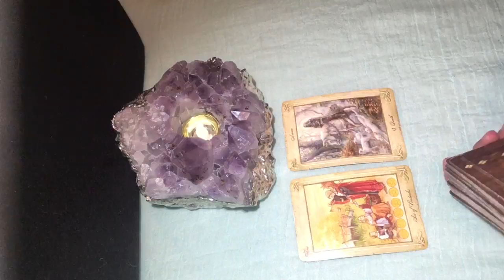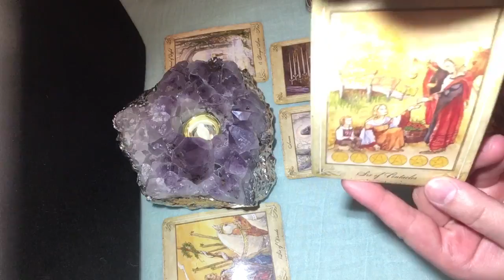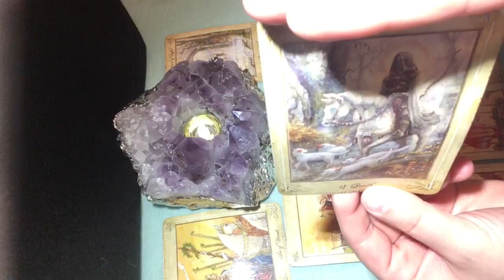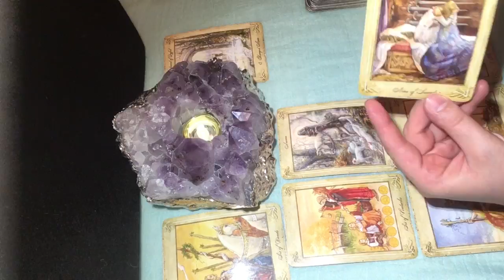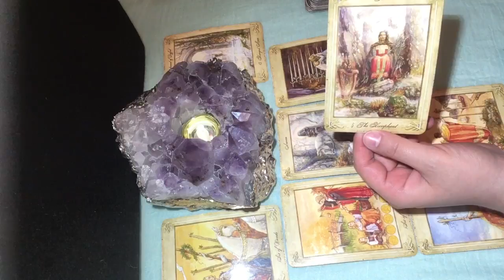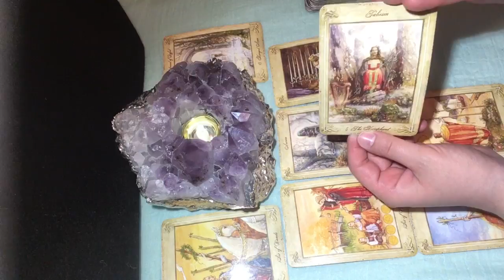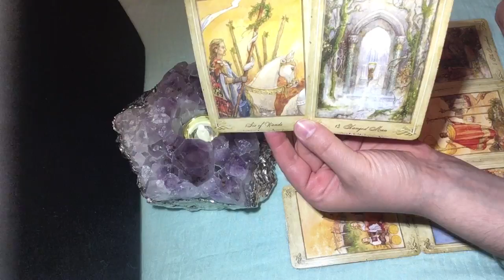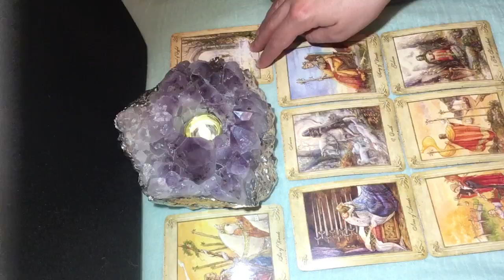Taurus July 21-31 👑 Achieving Greatness Tarot Reading